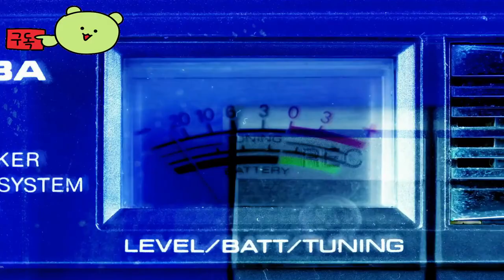로스트 레코드: 블룸 & 레이지 ( Lost Records: Bloom & Rage ) 로파이 썸머 공식 영상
로스트레코드:블룸&레이지
LostRecords:Bloom&Rage

🕹️Game content
Life is Strange 제작진이 선사하는 새로운 이야기 여행을 떠나보세요. 1995년 여름을 촬영하고 새로운 친구들과 함께 일생일대의 추억을 만들어보세요. 27년 후, 그 운명적인 여름 이후 다시는 말을 하지 않겠다고 모두 약속하게 만든 어두운 비밀을 마주하세요.

⚡Game Developer
 고개를 끄덕이지 마세요